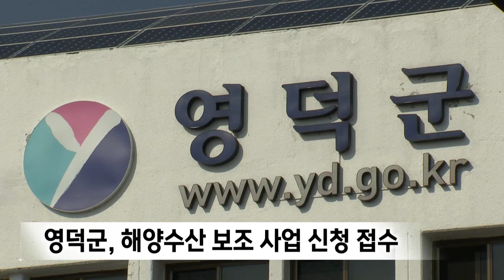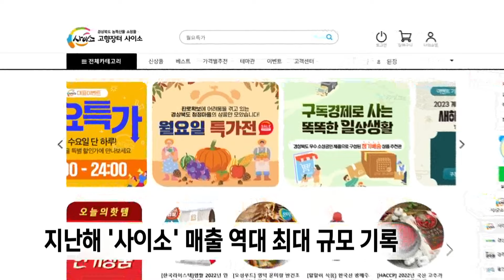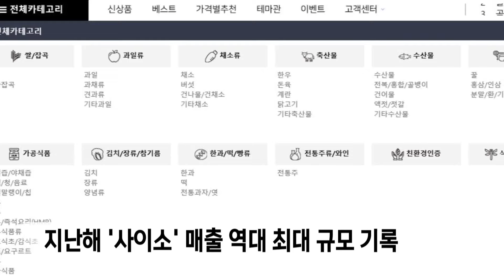2023년 01월 24일 뉴스데스크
1.타이틀
2.올 겨울 최강 한파.. 경북도 비상 1단계 발령
3.울릉군 대설경보 발령.. 65cm '눈폭탄'
4.경북도·의회 "독도 일본 영토 주장 철회하라"
5.고준위 방폐물 특별법 국회 공청회 26일 열려
6.KTX 신경주역, 경주역으로 변경 운영
7.영덕군 해양수산 보조 사업 신청 접수
8.울진군 공공근로 지역 공동체 일자리 사업 실시
9.작년 대구경북 가뭄 일수 215.6일, 최장 가뭄
10.지난해 '사이소' 매출 역대 최대 규모 기록
11.경주시,청년 문화활동가 31일까지 모집
12.뉴스데스크 주요뉴스

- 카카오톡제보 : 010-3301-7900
- 카카오톡ID : PHMBCJEBO